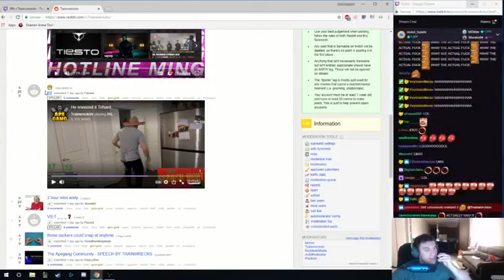SNEEZE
THIS IS AN ODDSHOT CHANNEL